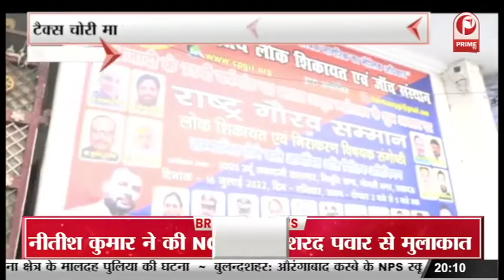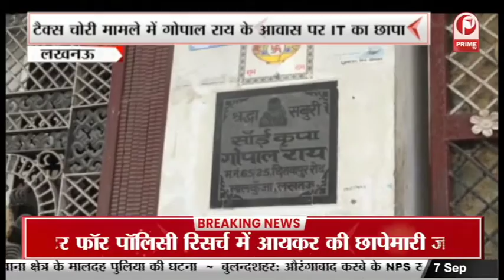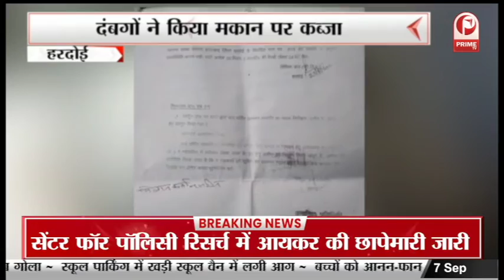UP एसटीएफ को मिली बड़ी सफलता, नशीली दवाईयोंकी खरीद फरोख्त करने वालों की हुई गिरफ्तारी || Prime Tv